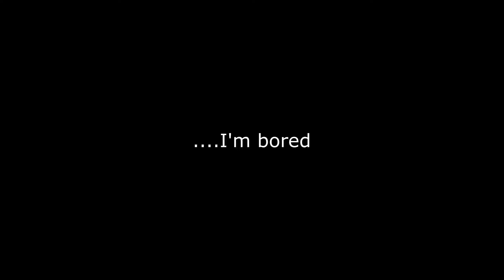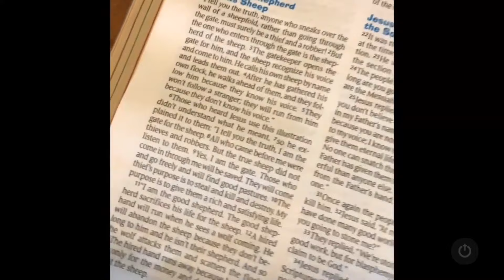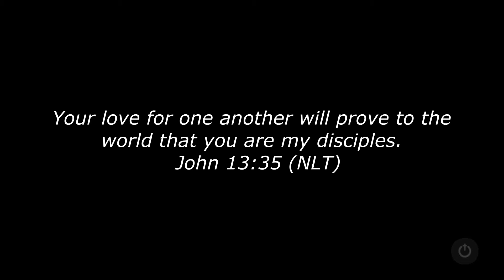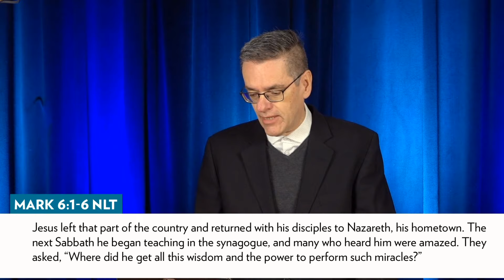Journey Online: Faith IRL - God Shows Up - Pastor Dave Morehouse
God Shows Up
"Jesus left that part of the country and returned with his disciples to Nazareth, his hometown. 2 The next Sabbath he began teaching in the synagogue, and many who heard him were amazed. They asked, “Where did he get all this wisdom and the power to perform such miracles?” 3 Then they scoffed, “He’s just a carpenter, the son of Mary and the brother of James, Joseph, Judas, and Simon. And his sisters live right here among us.” They were deeply offended and refused to believe in him. 4 Then Jesus told them, “A prophet is honored everywhere except in his own hometown and among his relatives and his own family.” 5 And because of their unbelief, he couldn’t do any miracles among them except to place his hands on a few sick people and heal them. 6 And he was amazed at their unbelief. Then Jesus went from village to village, teaching the people. Mark 6:1–6, NLT

Amazed
Just One of Us
Dismissed

God Shows Up...
No matter what
So We Can Respond
God Doesn’t Force Himself

Response Questions
Can you think of a time when you expectations of someone were low because you thought you knew all about them but were amazed in some way by them? Tell that story? How has that experience helped you when evaluating others’ abilities?

Do you think Jesus knew that his hometown would underestimate him?  Why/Why not? What does it say about Jesus/God that he would show up even though he might be misunderstood and dishonoured?

Mark says Jesus couldn’t do many miracles there because of their lack of faith. Do you think Jesus had less power in his hometown or was it just that only a few showed up? What clues are in the text itself.

In the story of the Roman Centurion (Lk 7:1-10), Jesus is amazed at his faith whereas here he is amazed at his hometown’s lack of faith. Where do you think you fit on this scale? Why? What comfort does it bring knowing that Jesus is present for both events?

Why do you think Jesus waits for people to approach him for healing rather than just going around healing people according to his own good pleasure? What does it teach us about God?

One of the great displeasures Jesus had was being asked to show a sign. Why do you think that was the case? What is it about asking for a sign that is so ‘wicked’ in Jesus’ mind?  What do you think Jesus is looking for instead?

How can you have more faith in these trying times? How can we “show up” for Jesus even when others are being nay-sayers? What will you do this week to demonstrate your faith in Jesus of Nazareth?

Songs for Worship This Week
Whom Shall I Fear - Chris Tomlin
There's Nothing That Our God Cannot Do - Passion
Alive and Breathing - Matt Maher
Jesus Strong and Kind - City A Light
In Christ Alone/Cornerstone/The Solid Rock - Caleb and Kelsey

New Situations.  New Routines.  Ways to continue to Give.